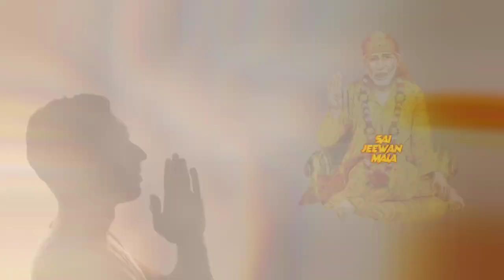आत्मविश्वास की कमी है || जानिए साईं बाबा से ll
MO .NO
Name: - Sai Baba Seva Aashrm
Central Bank of India
Account No: -

Paytm ,phone pay ,google pay , number-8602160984
Address: - Shree Sai Baba Seva Aashram
Kargi Road
Kota
District: - Bilaspur
State: - Chhattisgarh

🌸Bank Details🌸
BANK NAME: CBIN
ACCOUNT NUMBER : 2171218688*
IFSC CODE: CBIN 0280794*
BRANCH: KARGI ROD KOTA